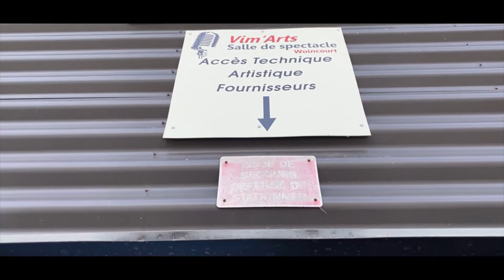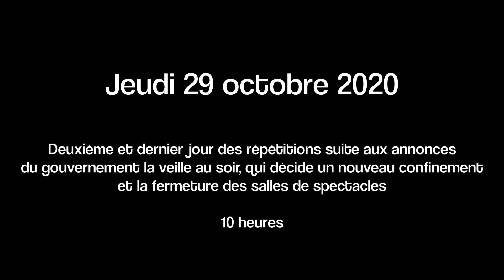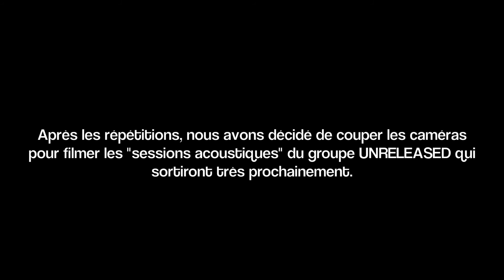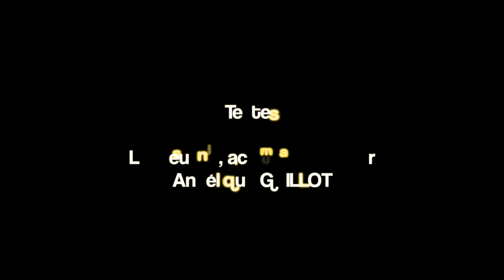"Espoir", le documentaire de "7 à dire" - Épisode 1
"Espoir", le documentaire du concert théâtral "7 à dire..." est enfin disponible !

Pour la première fois, le CAJ du Vimeu nous a ouvert ses portes afin de suivre les 7 comédiens de l'atelier théâtre et les membres du groupe musical UNRELEASED à travers les répétitions du concert théâtral "7 à dire..." à la salle de spectacle Vim'Arts à Woincourt. Ce premier épisode retrace les 2 jours de résidence en octobre 2020. Le spectacle étant reporté en octobre 2021, il a été décidé de réaliser ce documentaire en 2 épisodes, dont le dernier sortira au printemps 2022.